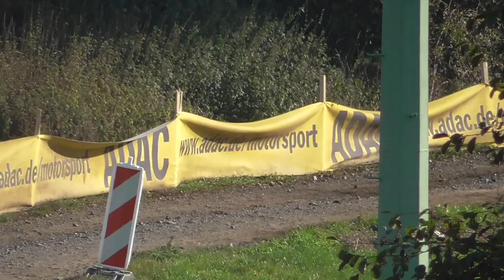ADAC 3 Städte Rallye 2019/Philip Geipel/Katrin Becker